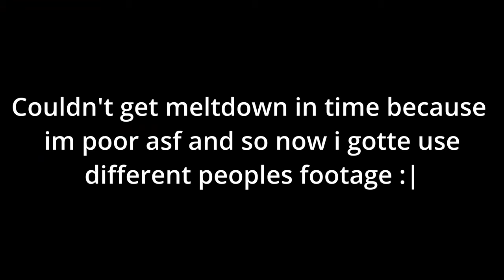All Upgradable Gloves | Roblox Boxing League (2022)